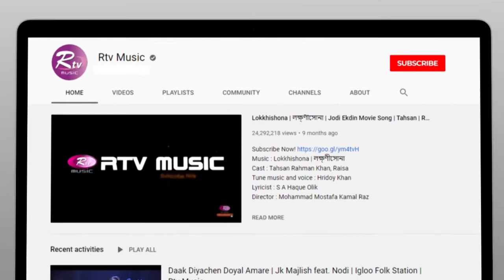Jat Gelo Jat Gelo Bole | জাত গেল জাত গেল বলে | Shenpi | Shanaowaz Sajib | Young Star | Rtv Music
Song : Jat Gelo Jat Gelo Bole | জাত গেল জাত গেল বলে
Singer : Zemin Haque Shenpi
Director : Shanaowaz Sajib